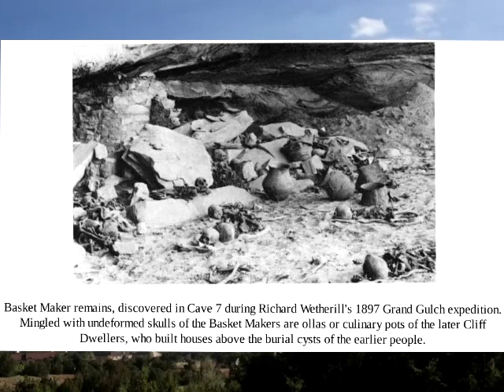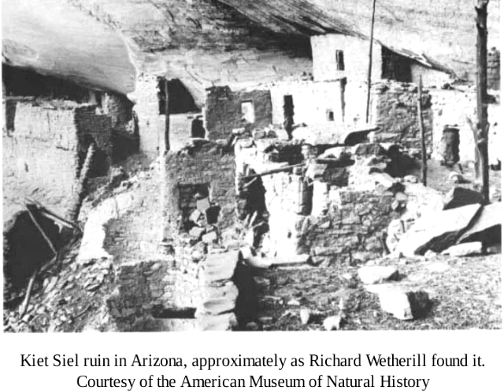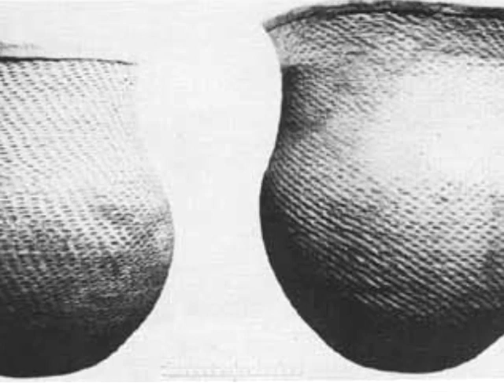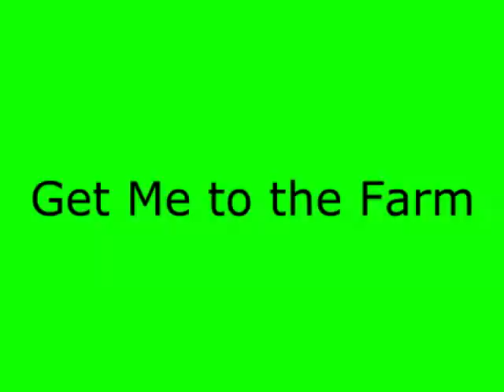Wetherill ANASAZI Pioneer Explorer of Southwestern Ruins- CH 2 D